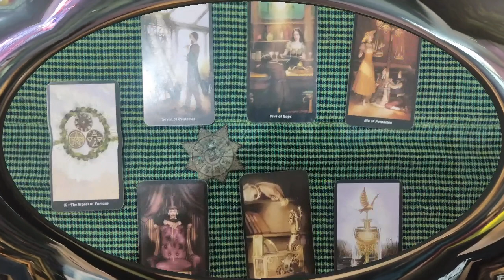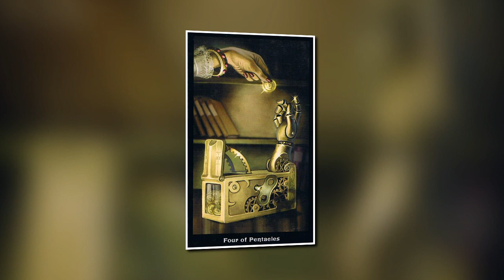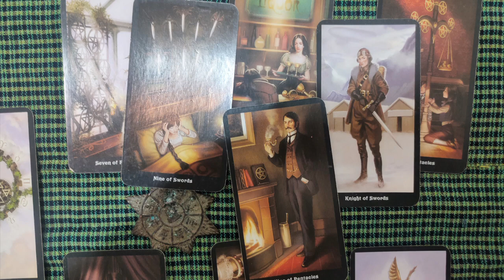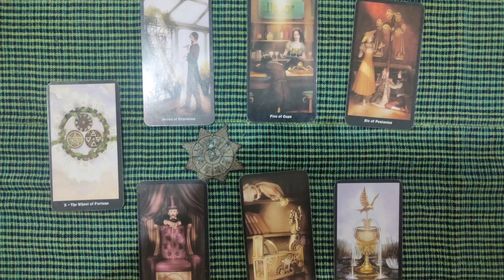September Taurus Charity Completes the Cycle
Taurus this your your tarot reading for September.  For once its not about love and your propensity to cheat.  Let me say whilst you have cheated I honestly believe you to have a heart of gold.  In the past there is a suggestion that you found a divine love, I do hope this represents a major change for you.  Certainly a minor cycle is ending and a new one beginning, you do appear to have learnt a lesson.

Glenn Williams - Mañana más sabia (Vibe Remix) httpsyoutu.beaN1qfa-zPOw used with the express permission of the Artist-Composer